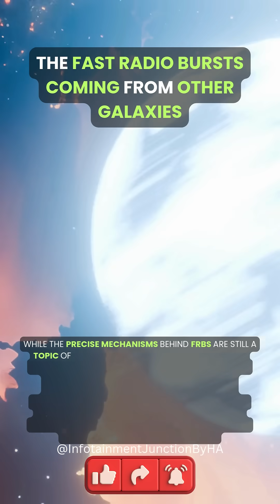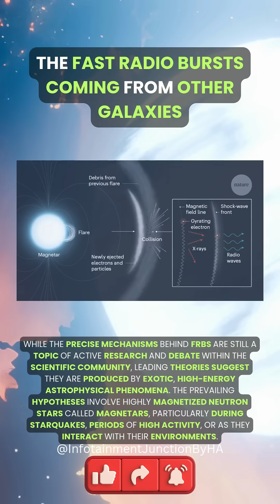Fast Radio Bursts from Other Galaxies?|Mind-blowing Universe Facts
Discover the mind-blowing and incredible facts about our universe! From dark matter and black holes to the cosmic microwave background and trillions of galaxies and stars, get ready to be amazed by the wonders of space. 🌌✨